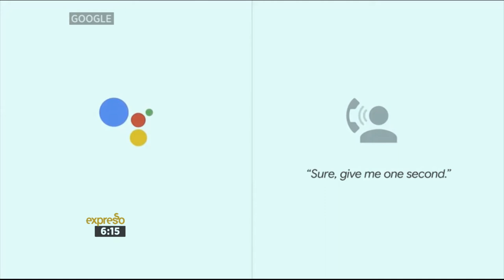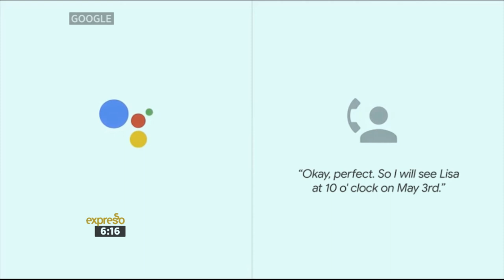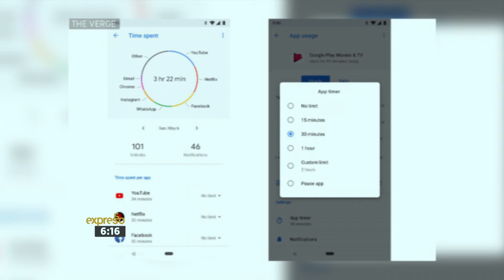Tech Daily | 10 May 2018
Google’s I/O conference reveals a new AI that can book haircut appointment via phone-call and Android dashboard, which can notify users if they’re spending too much time on their smartphone.